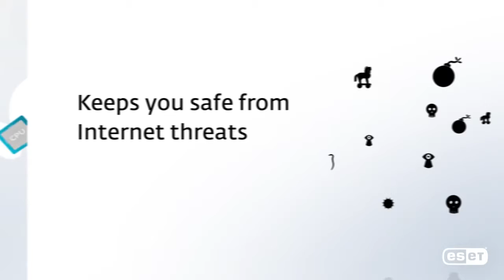ESET Cyber Security Pro 2014 Edition